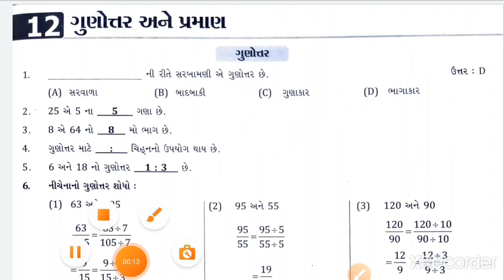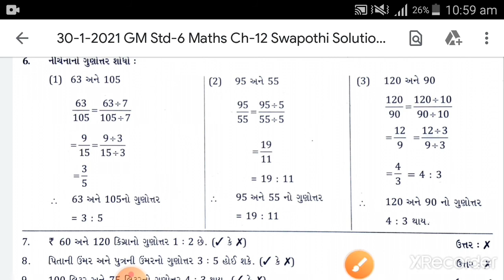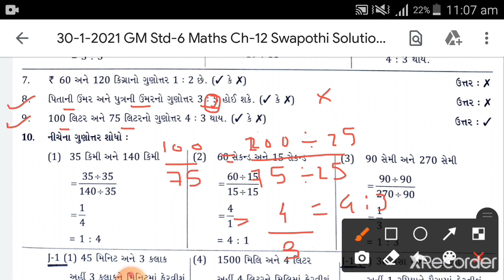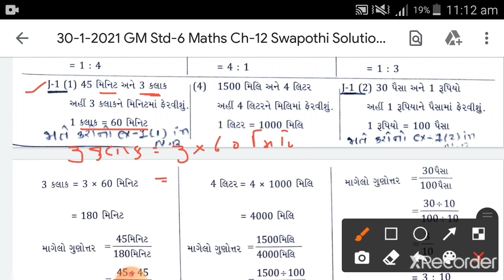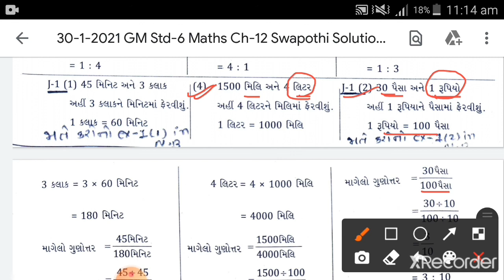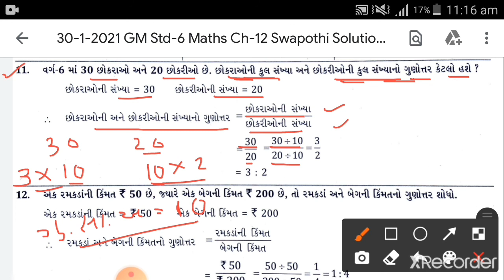01-2-2021 GM Std-6 Maths Ch-12 Swappothi Solutions part-1 Que-1 to 11